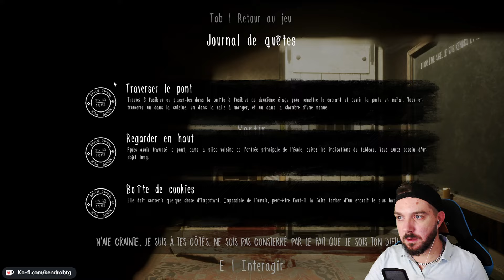Un jeu d'Horreur sur une NONNE DÉMONIAQUE 😱 | EVIL NUN: THE BROKEN MASK - Let's Play HORREUR FR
Let's Play du jeu d'horreur Evil Nun: The Borken Mask - Épisode 1

► Profite de 10% de réduction avec le code "KENDROBTG", ou de 5€ de réduction pour ta première commande avec le code "KENDROBTG5" sur le site Holy (1 commande🥤= 1 soutien à la chaîne ❤️)